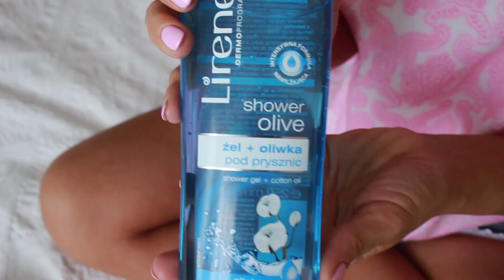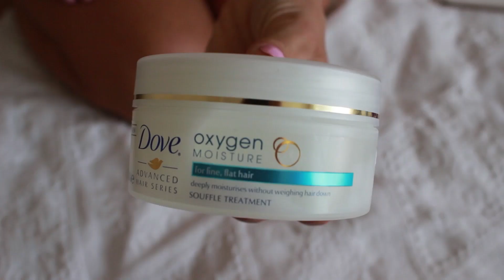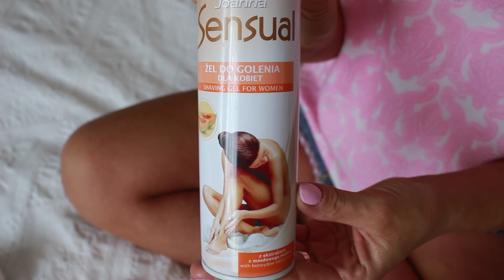Ulubieńcy czerwca 2015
Pozdrawiamy Renata i Bena :-)